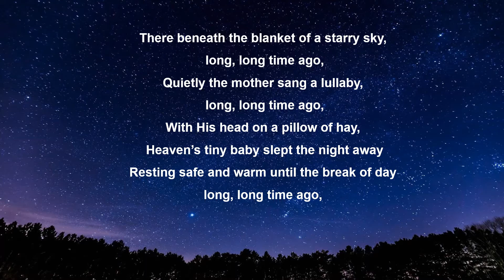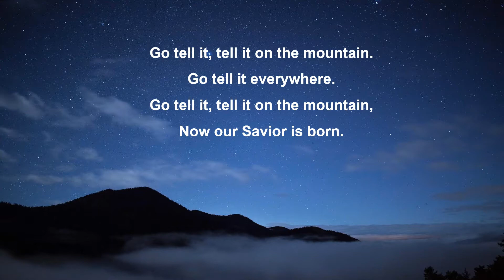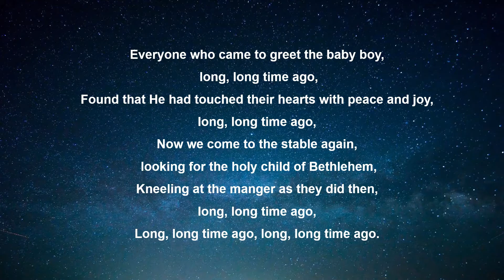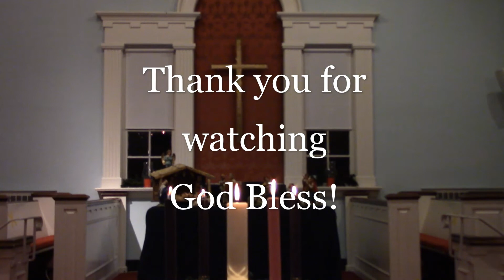SHUP Service 12/27/2020